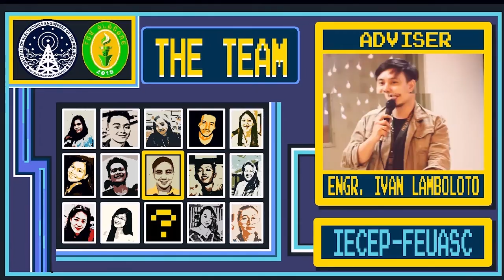TamsUpStudios: FEU Alabang | Institute of Electronics Engineers of the Philippines (IECEP)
The Institute of Electronics Engineers of the Philippines – FEU Alabang Student Chapter (IECEP-FEUASC) is committed to ensuring continuous service, showing leadership and excellence to its members and community, and igniting the relationship of every Electronics Engineering student through producing innovative projects and amendable works this new normal.

Get ready as the org invites all ECE students to design, create, and develop! For regular updates about IECEP, follow their official Facebook

(Video edited by: JM Tutor)